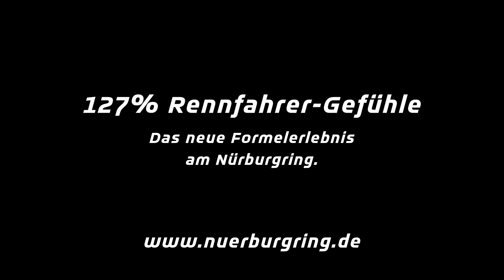Nürburgring Formel Racing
Erfülle Dir Deinen Kindheitstraum: Du, im Cockpit eines echten Rennwagens. Eines richtigen, brandaktuellen Formel-Autos. Damit drehst Du Deine Runden auf dem heiligen Asphalt einer der bekanntesten Rennstrecken der Welt - dem Nürburgring.

Millionen kleiner und großer Kinder träumen davon, einmal Formel-Fahrer zu werden. Du wirst es. Auf dem Nürburgring. Wo Kurven die Namen von Legenden wie Michael Schumacher tragen. Wo sonst Zehntausende ihre Idole anfeuern. Hier bekommst Du, was Du Dir schon so lange gewünscht hast: das einmalige Renn-Feeling.